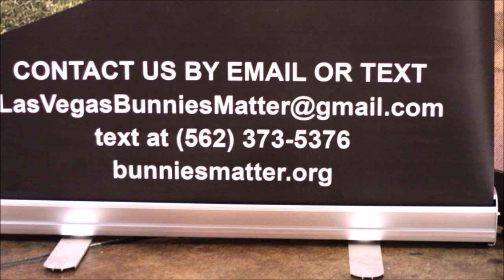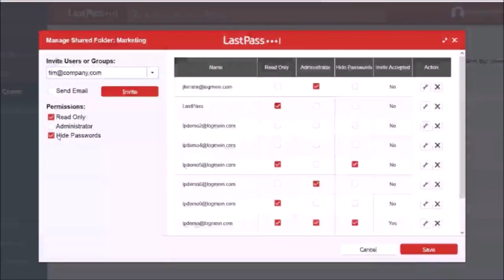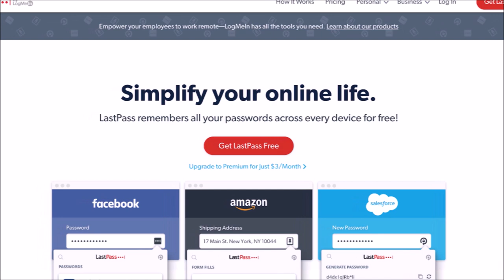ROOM 6 REVIEWS #176 - Bunny Benefit @ Soulbelly BBQ! [LIVE SHOW REVIEW]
Today I'm reviewing the adorably fluffy "BUNNIES MATTER" benefit @ Soulbelly BBQ put on by Nevermore Productions & Kamille Deville. Enjoy! ;-D

FEATURED PERFORMERS:
HAL SAVAR (@halsavarmusic)
KAMILLE DEVILLE (@kamilledeville)
BOBBY SANTEN (@iambobbysanten)